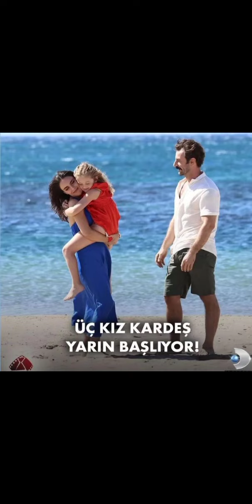Gökberk Demirci'den yepyeni fotograflar geldi